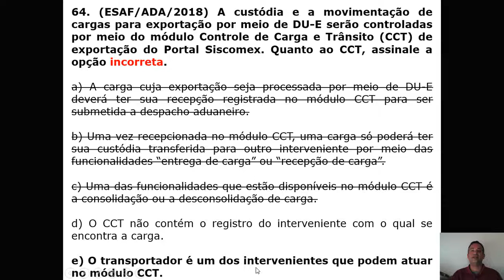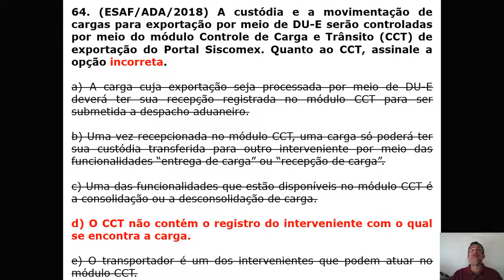Controle e Despacho Aduaneiro-Questão 64-Prova ADA 2018 - Módulo Controle de Carga e Trânsito (CCT)